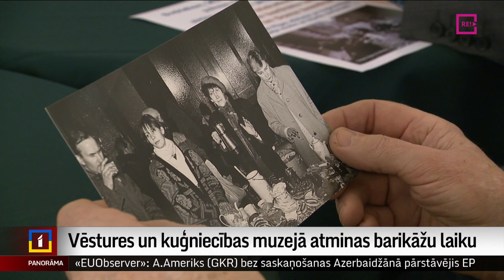Vēstures un kuģniecības muzejā atminas barikāžu laiku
Vēstures un kuģniecības muzejs 91. gada barikādēs pildīja svarīgu lomu – tas ļāva barikāžu dalībniekiem sasildīties, tāpat muzeja telpās notika arī slavenā maizīšu smērēšana. Lai savstarpēju pārrunātu 32-us gadus atpakaļ notikušo, muzeja esošie un bijušie darbinieki šodien tikās uz sarunu. Plašāk stāsta Krišs Kairis.